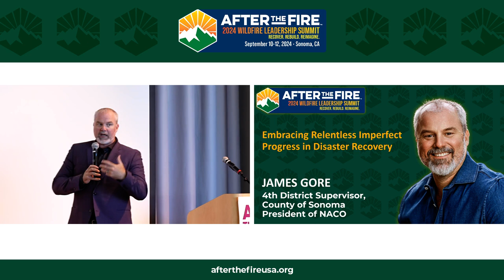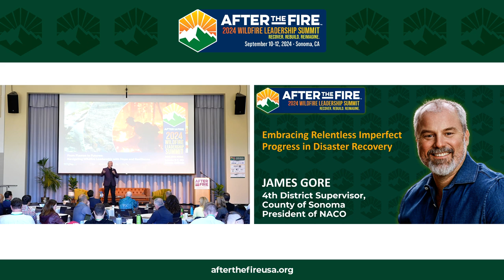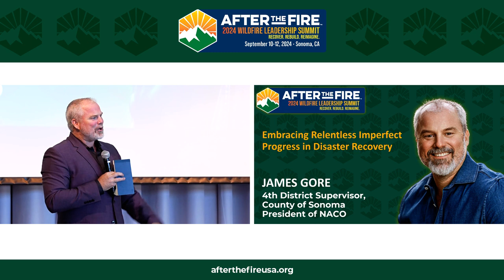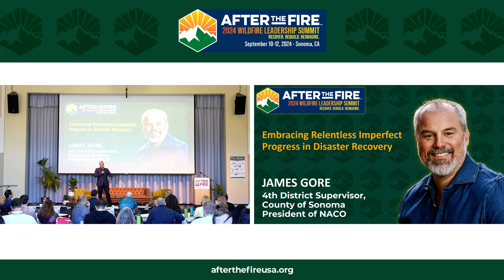Day 2: KEYNOTE: Embracing Relentless Imperfect Progress in Disaster Recovery with James Gore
2024 AFTER THE FIRE USA WILDFIRE LEADERSHIP SUMMIT

Episode Description:
“We have to grow the ‘we’ if we're going to survive in the future.” —Supervisor James Gore

Effective leadership is not about commanding authority, but about cultivating a shared vision and empowering the community. True leaders understand that their role is to listen, collaborate, and build trust with those they serve.

James Gore serves as the District 4 Supervisor for Sonoma County, California, where he has been at the forefront of innovative disaster recovery and community resilience efforts. As a passionate public servant, Supervisor Gore is committed to bridging the gap between government and the people.
In this thought-provoking talk, Supervisor Gore shares invaluable insights on the power of transparent leadership, the importance of embracing failures, and the transformative potential of a united community in the wake of disasters.

Highlights:
00:36 The Biggest Fire
07:23 Make Sense of Tragedy
12:41 Plan a Mission; Get Results
16:57 Inspired by the “WE”

👨🏻‍💼Meet James Gore, 4th District Supervisor, County of Sonoma; President of NACO
Supervisor James Gore was born and raised in the 4th District, living in Cloverdale, Healdsburg, and the Mark West area of Santa Rosa. He attended Jefferson Elementary in Cloverdale and graduated from Montgomery High in Santa Rosa.
In 2013, James returned home to Sonoma County to raise his family.  He was elected to the Board of Supervisors in 2014 after running a relentless, positive campaign built on inclusiveness and a commitment to own the future and deliver for the residents of Sonoma County.  As he embarks upon his 4th year on the Board, James is slated to become Chairman of the Board of Supervisors in 2018.  Beyond his work as County Supervisor, James is also serving on several counties, regional, statewide, and national organizations.